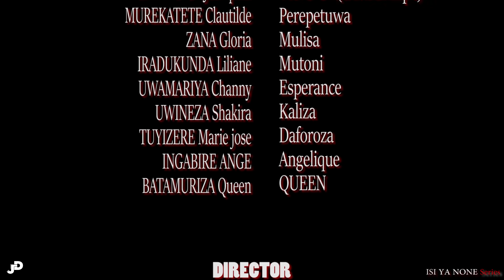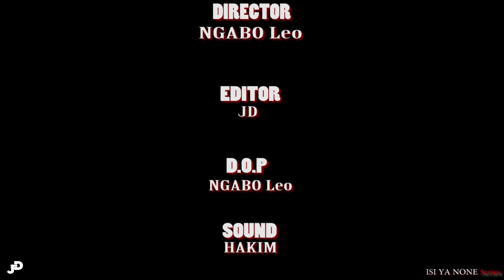ISI YA NONE S03 Ep5:Ishoka imukozeho Tayari GASHIRABAKE I Mageragere (Burundu)😳 banze gutanga umwana